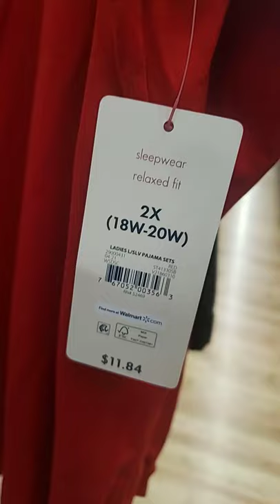🤯90% OFF CHRISTMAS PAJAMAS AT WALMART🤯